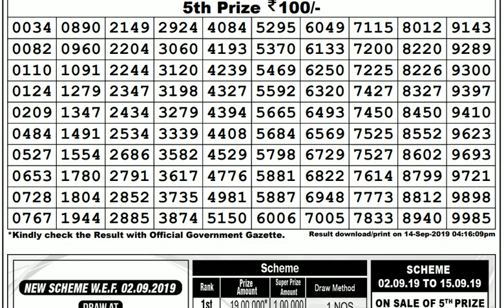Lottery Live I Lottery Results I Sombad Lottery 11.55am 04.00pm 08.00pm gdn